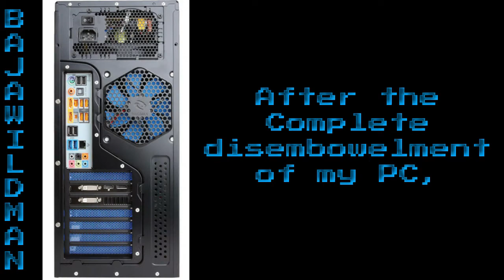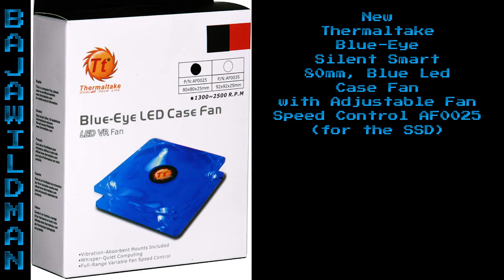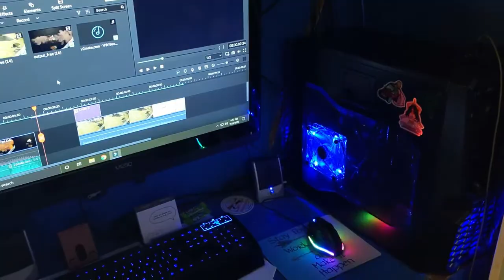My PC Rebuild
About a year ago, I had a power surge mess up a few things, so the power supply, liquid cooling pump, video card, and hard drive were replaced with Win 7 was reinstalled.  Seemed to work ok but had a few issues every now and then.  So I decided to replace the rest.
Here we go with replacing the motherboard and ram, also adding a new SSD drive for the operating system and installing Win 10.   Pretty much the only original parts let will be the case and the processor.

Remember to click on the little bell icon to get notified when I post a new video.